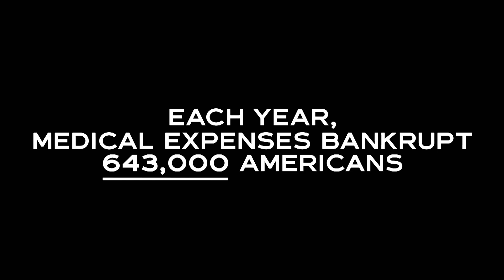Indebted Season 1 Trailer | Rotten Tomatoes TV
Check out the new Indebted Season 1 Trailer starring Fran Drescher!

Starring: Adam Pally, Abby Elliott, Jessy Hodges, Steven Weber, Fran Drescher
Network: NBC
Synopsis: They're here. They're broke. Get used to it!